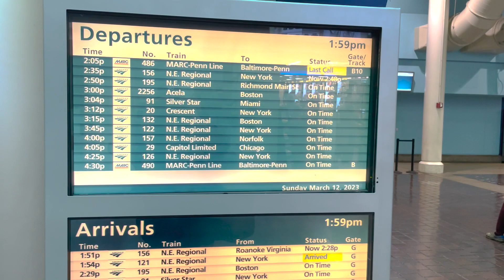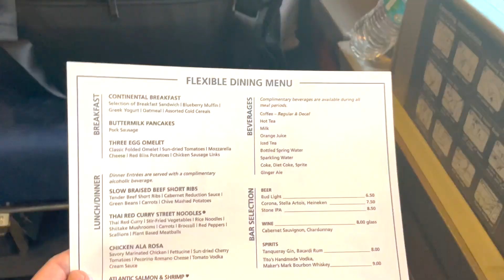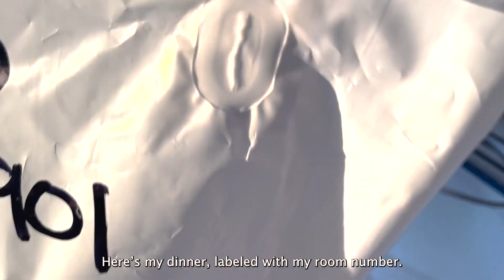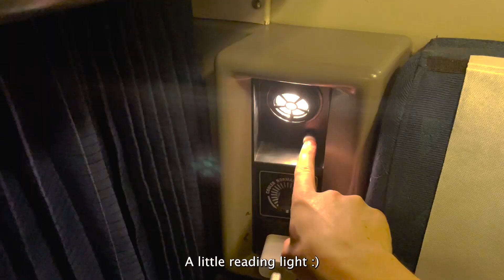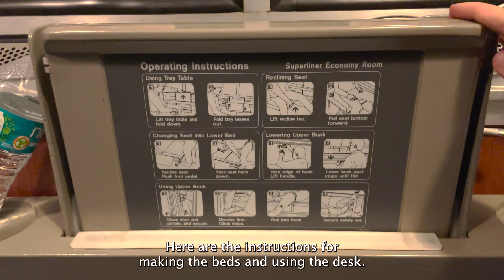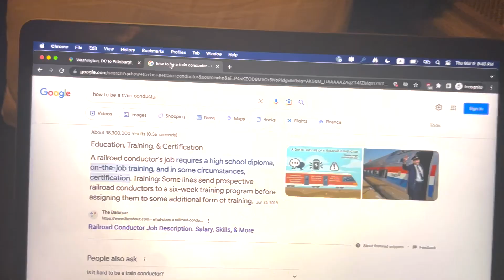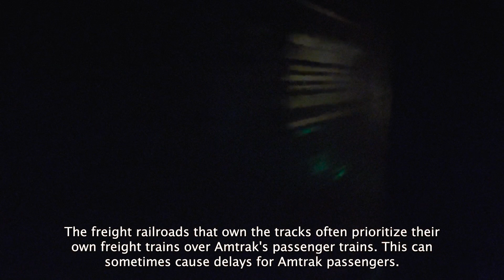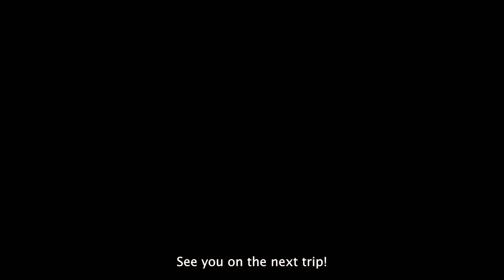🇺🇸 Amtrak’s Capitol Limited - Sleeper Train from East Coast Through Rust Belt [Silent Vlog]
Choo choo! Today we take the historic Capitol Limited from Washington DC to Pittsburgh in the roomette.

Fee: 185USD / 25,500 JPY / 170 EUR / 245,000 KRW
Route: Washington DC - Chicago (DC, MD, WV, PA, OH, IN, IL)
Train: Capitol Limited
Room: Superliner Roomette

0:00 Introduction
0:38 Boarding the Train
2:08 Train Departing from DC
4:17 Beautiful Scenery
5:00 Tasty Dinner
5:48 Sunset
6:13 Bathroom Tour
6:55 Room Tour
9:55 Top Bunk Set Up
10:45 Map of the Journey
11:05 Work Break Train Wifi
11:52 How to Set Up the Bed
12:57 Railfan/Foamer
13:13 Passing a Freight Train
14:00 CSX Locomotive
14:25 Pittsburgh Factories
15:12 Approaching Pittsburgh
15:40 Welcome to PGH
15:50 Thanks for watching

I enjoyed this comfy journey along sleepy American forests and rivers.